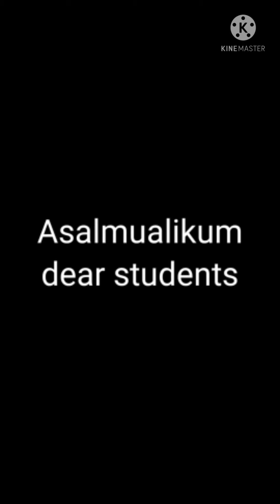10_FEI_6TH_T2_CH08_VL2